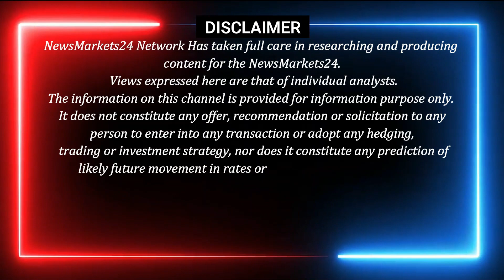जिंदल सरिये में आयी तेज गिरावट || सरिये में आज क्या रहे भाव || TMT सरिया का रेट || NewsMarkets24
In this video, we are bringing to you the latest news on the stock market in India. We are focusing on the news about the rupee and the Indian economy. You will learn about the reasons behind the drop in the rupee value and the impact it will have on the Indian economy. Stay updated with the latest stock market news in India here on NewsMarkets24!

YOUR QUERY
सरिया में खरीदारी का सही समय
लोहा सरिया में खरीदारी का सही समय
tmt सरिया में खरीदारी का सही समय ?
क्या सरिये tmt में खरीदारी का सही समय
आज का सरिया का रेट
tmt में खरीदारी का सही समय ?
नए पुराने लोहे में खरीदारी का सही समय
आज के सरिया का भाव
सरिया का रेट आज का
सरिया का क्या रेट
सरिया रेट आज का
सरिया में गिरावट कब रुकेगी